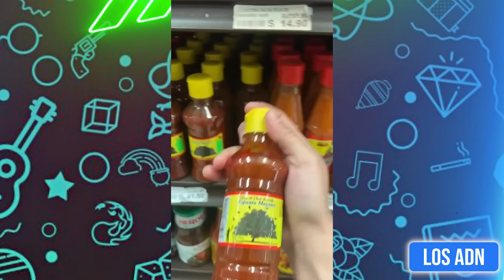🇲🇽 COSAS de MEXlCANOS 😂 (SI TE RIES PIERDES) | Los ADN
Los videos mas divertidos de Marzo 2024

EDICIÓN: @AbrahamSantoyo